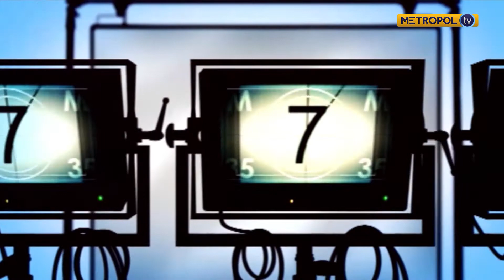How spotify hopes to win the podcasting wars